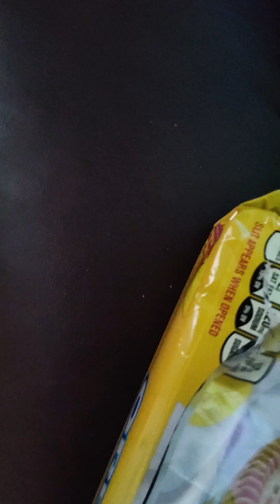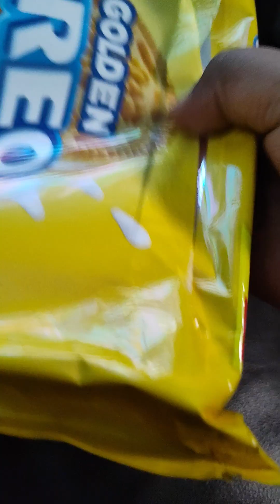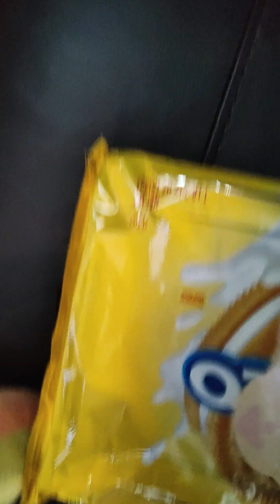JCT Movie:The Oreo Heist